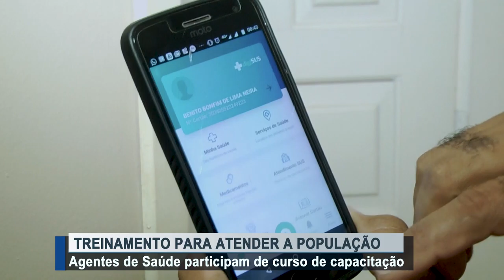Agentes de saúde participam de curso de capacitação